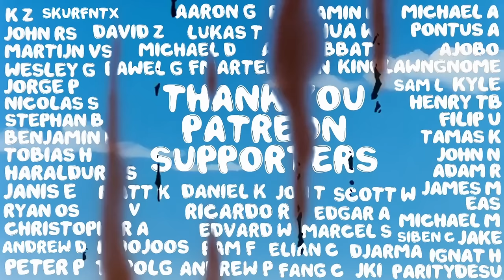KCM 2024 Season 3 Week 7 - Starcraft Broodwar